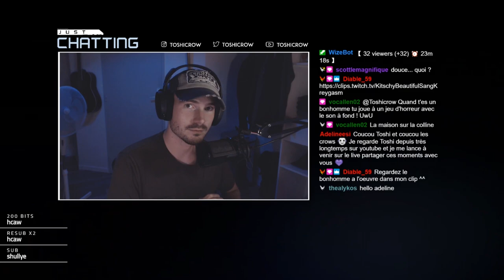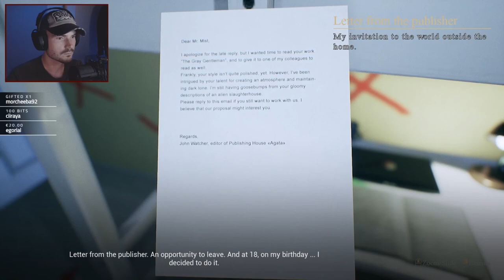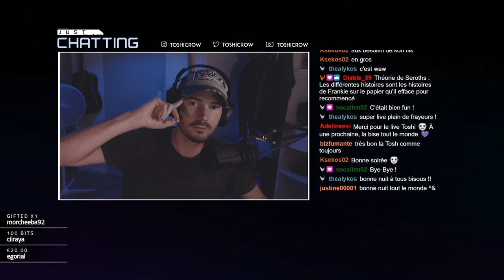JE CAMBRIOLE UNE MAISON HANTÉE ! (très mauvaise idée)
Le jeu ► House on The Hill